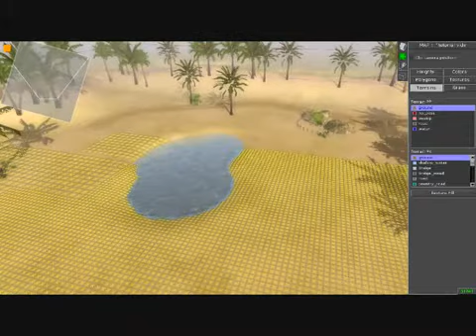GEM Editor Tutorial Adding Water360p H 264 AAC